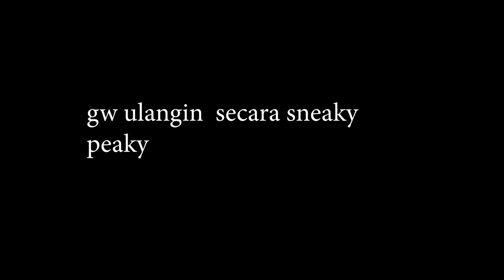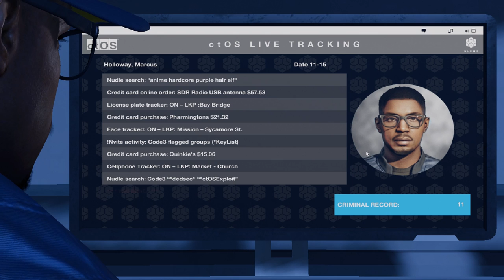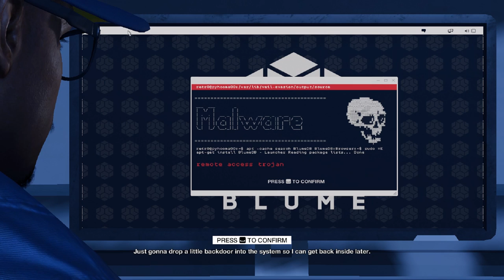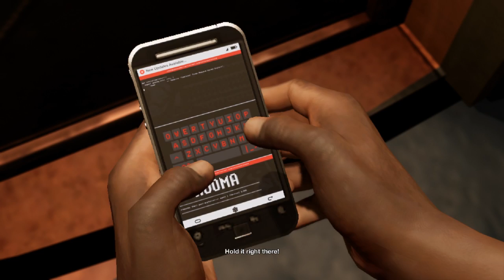MENEMBUS KEAMANAN SUPER KETAT MENGGUNAKAN HP